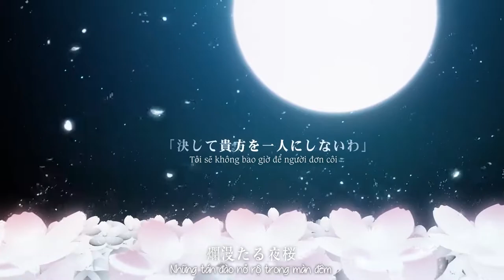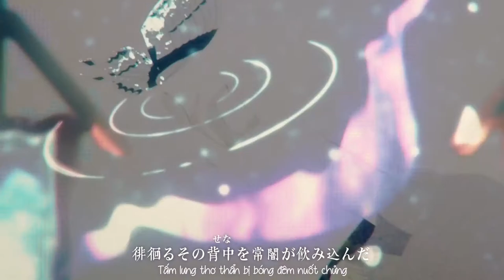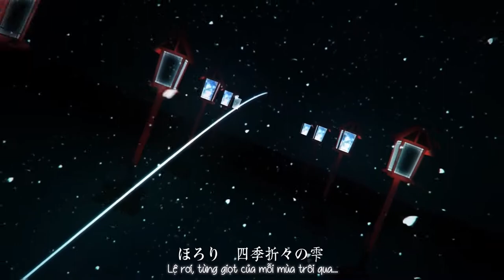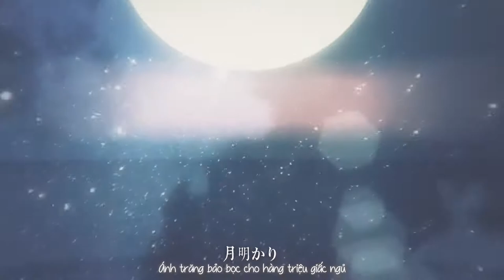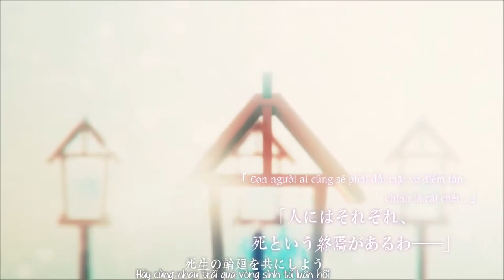【東方妖々夢 MV】千ノ縁 ／ Vạn mối duyên mệnh「Yonder Voice 」【Vietsub】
Tựa：千ノ縁; sen no yukari
Album：   千ノ縁 ／Từ sự kiện：Reitaisai 13 【8 tháng 5, 2016】
Nhóm：Yonder Voice
Ca sĩ：瑶山百霊
Viết lời：蒼羅杏
Biên nhạc：LEMiao
Nguyên khúc：ネクロファンタジア ／ 東方妖々夢　～ Perfect Cherry Blossom
～ Bản dịch：Tako & Paz Legalces